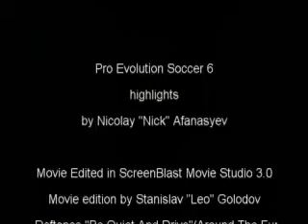Pes (PRO EVOLUTION SOCCER 6) Nick's highlights by Leo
highlights by Nick
its really exiting!
just see it.